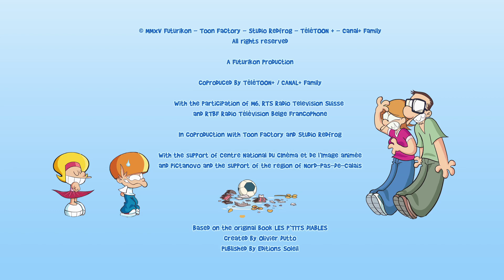Sweet Little Monsters / Yes, Master Marvin! / Season 3 Episode 44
Tom is tired of getting punished. He won't get any dessert for a year and he has a mountain of chores to do! But no one can beat Nina. No one, except for...their cousin Marvin! At least that is what Marvin leads Tom to believe... But Tom must call his cousin "Master" and be his slave in order to learn his secrets. Master Marvin starts the delicate task of training his disciple: exercises in whining, buttering up the parents and fabricating evidence incriminating his sister... and all of this to Marvin's advantage of course!